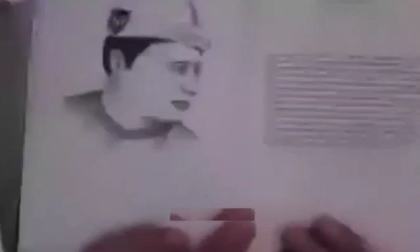Kevin Mancera / Salón de Arte BBVA -- Nuevos Nombres Banco la República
Salón de Arte BBVA -- Nuevos Nombres Banco de la República, un esfuerzo conjunto de dos reconocidos programas de promoción de artistas emergentes en Colombia, que desde 2010 unieron esfuerzos en pro del fortalecimiento del arte contemporáneo y su visualización a nivel nacional.

Fueron más de 500 artistas y colectivos los que se presentaron sus portafolios a esta convocatoria. Tras una primera selección y después de recorrer el país visitando los talleres de los artistas preseleccionados y de realizar más de 70 entrevistas, el curador Carlos Betancourt, definió un grupo de 43 participantes: cinco de la Costa Atlántica, cinco de Medellín, cinco de Bucaramanga, uno de Tunja, tres del Eje Cafetero, 20 de Bogotá y seis de Cali y Popayán.